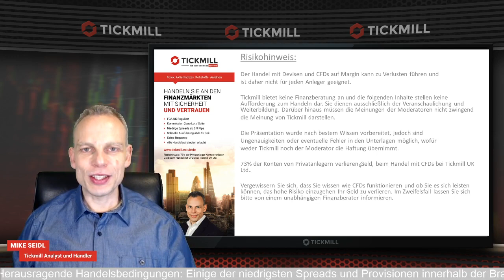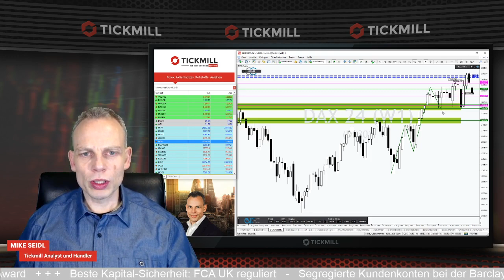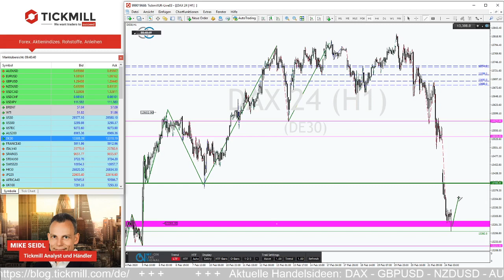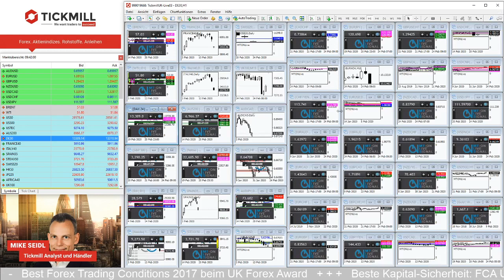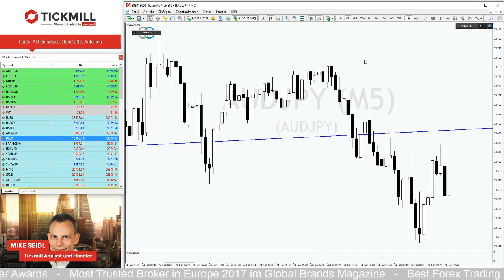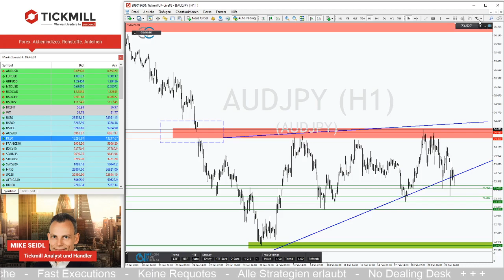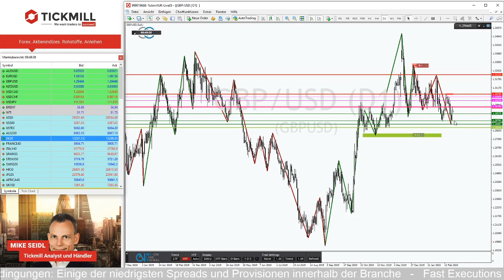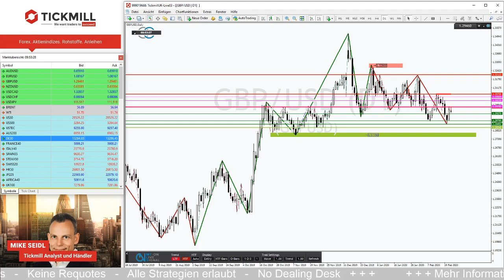Coronavirus trifft DAX massiv. Wir geht es jetzt weiter?